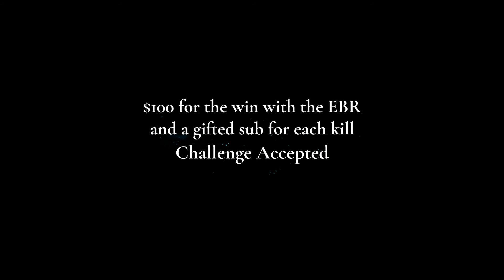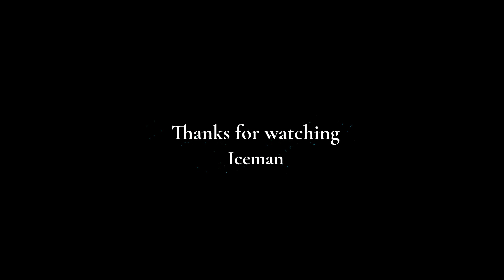Insane Warzone Challenge with the EBR only